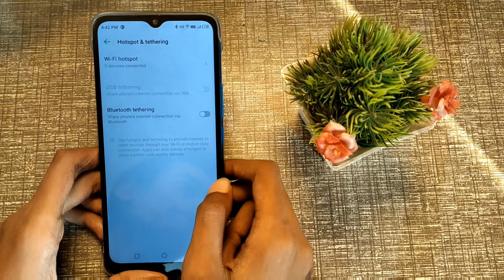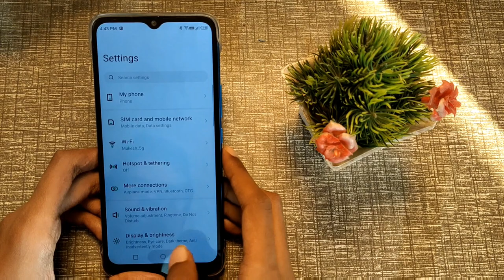How to off turn off hotspot automatically in infinix hot 11, infinix hot 11 setting